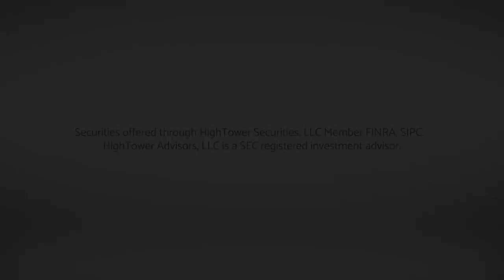David L Bahnsen On The 2008 Financial Crisis: Part Seven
The Month I Could Never Forget: A Not-So Happy Anniversary - Part Seven
WaMu, FDIC, And Other Four-Letter Words